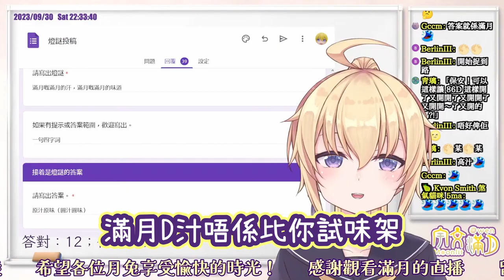北宋才子猜燈謎 被觀眾玩壞崩潰 [宇文滿月/HKVtuber] [香港Vtuber直播精華]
未經同意, 嚴禁轉載